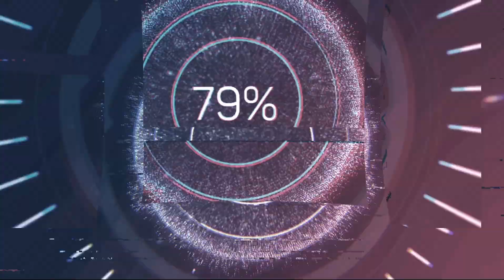Master Duel Montage 17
We have another montage of duels from past streams! A montage of duels I had on Ranked and in the duel room! Blue Eyes Chaos Max, Grave Keepers, and Blue Eyes Jet Dragon decks are featured in this video! I stream Mon-Fri at 19:00 PST on YouTube and Twitch (cosplaygameryume)!